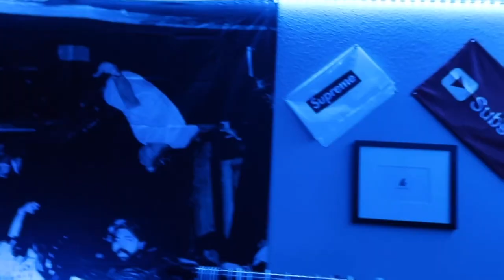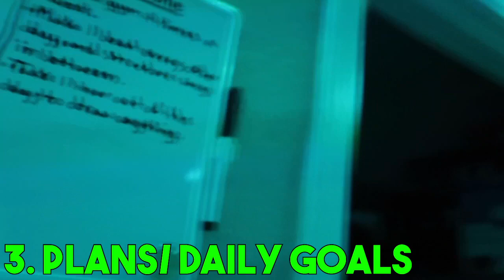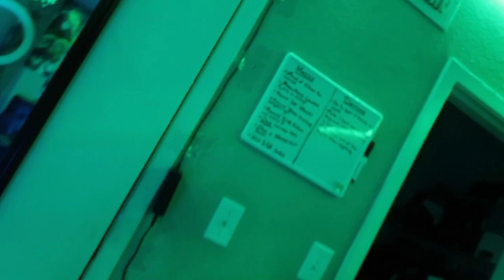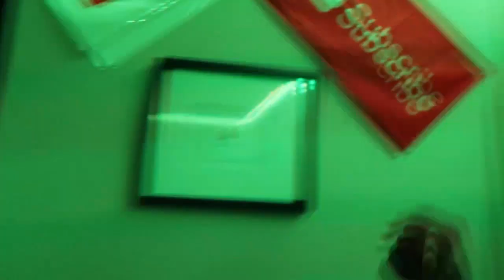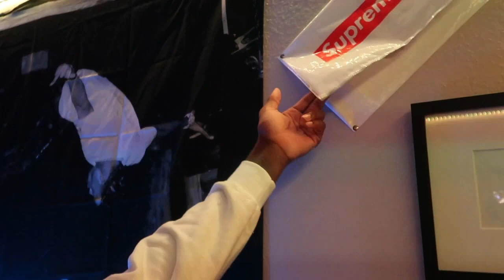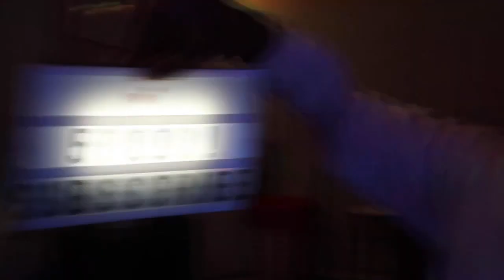MY NEW $10,000 ROOM REVEAL!! **INSANE**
Thank You guys for watching this video of my new room reveal. MERCH LINE DROPPING JULY 21st!

TAGS